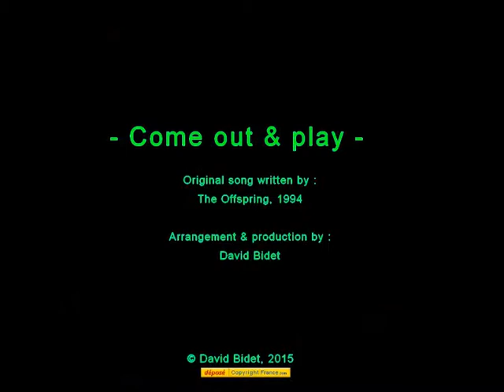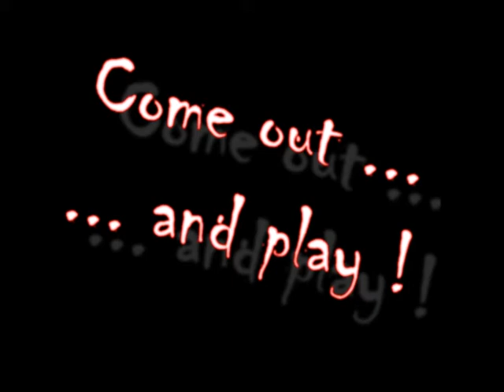Monsieur Bidet - Come out & play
A great rock 'n roll song that I transformed from a '90 punk style to an old school instrumental sound... Back to the future !

– COME OUT & PLAY –
Original song written by The Offspring, 1994
Arrangement & production by David Bidet